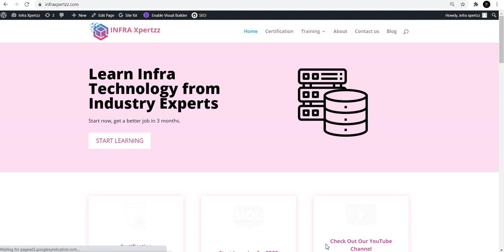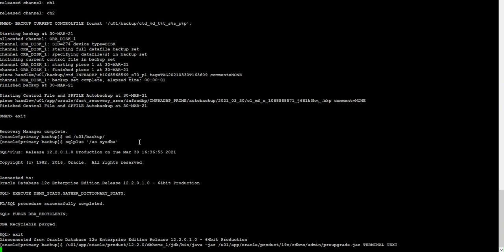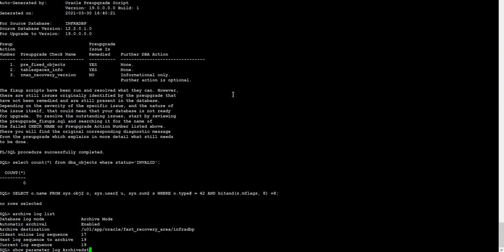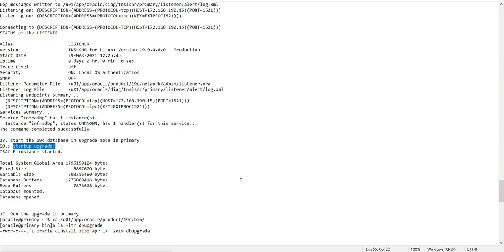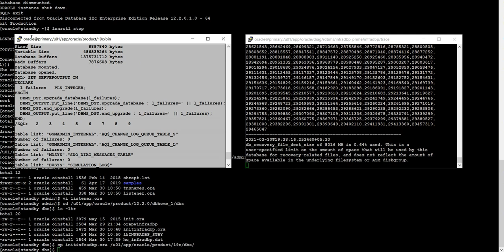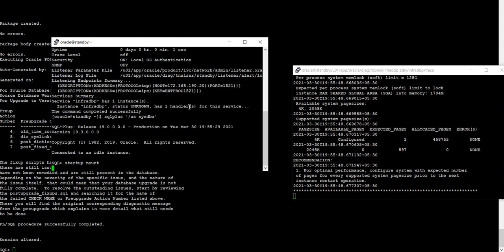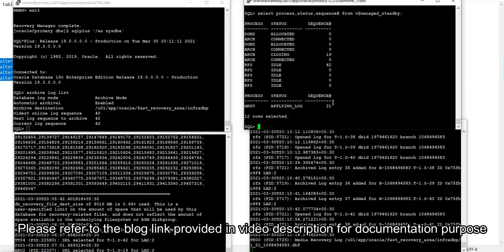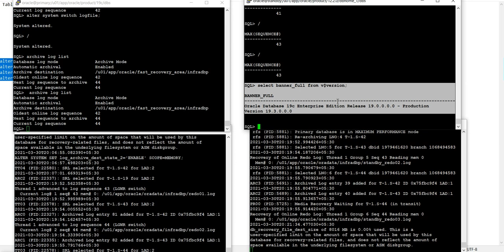Upgrade Oracle physical standby database from 12c to 19c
In this session we will see how we upgrade our Physical Standby database from 12c to 19c

Click on the below link to
1. Check the Laptop used for creating the content

2. Microphones used for the recording

3. Kingston 8GB RAM

4. For Screen recording and editing

5. Wireless keyboard and mouse